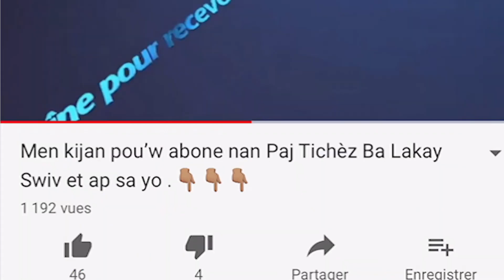TI Machann rele anmwey pou lavi chè mande leta pran bonjan mezi sekirite pou yo retounen nan plas yo